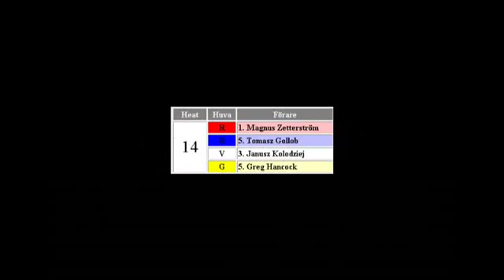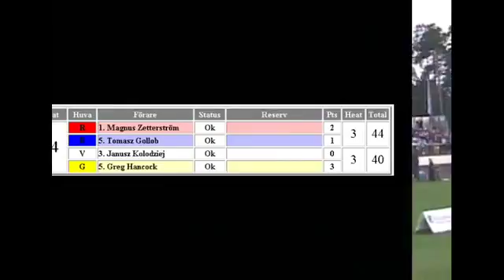20.7 2004 - Vastervik - Rospiggarna - bieg 14